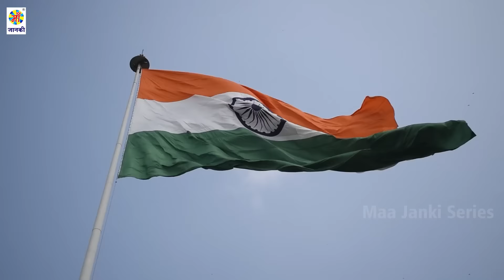15 अगस्त स्पेशल गाना | 15 August Ka Naya Gana | Desh Bhakti Video | Independence Day Song 2024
15 अगस्त स्पेशल गाना | 15 August Ka Naya Gana | Desh Bhakti Video | Independence Day Song 2024

Make Reels Here :

♪ Song:
♪ Album:
♪ Singer: Neha Jaiswal
♪ Lyrics: Suraj Snehi
♪ Digital: Avidz
♪ Sanyojak: Phool Kumar
♪ Video Director:

♪ Produced By :- Lalit Aggarwal
SR - 10791
T -
Director: Lalit Goel
Label: Maa Janki Series

♪ Youtube Music -
♪ Wynk Music -
♪ Gaana -
♪ JioSaavn -
♪ Hungama -
♪ Amazon Music -
♪  Resso -

15 august song 15 august dance
15 august bhashan
15 august
15 august ke gane
15 august ka gana
15 august speech
15 august status
15 august par shayari
15 august par bhashan
15 august drawing
15 august ki shayari
15 august ke geet
15 august gaan

BhojpuriNewBhajan2024
BhojpuriBhakti
BhojpuriBhaktiGeet
BhojpuriNayeGaane
BhojpuriSuperhitGaane

BhojpuriNayeBhajan
2024KeBhajan
Bhakti2024Bhajan
TrendingBhaktiSongs
BhaktiGaaneSuperhit
SpecialPoojaBhajan
SpecialMataBhajan
SpecialIslamicBhajan
NayeBhojpuriBhajan
PopularBhajan2024
MaaJankiSeriesKeBhajan
FamousBhajans
DevotionalBhojpuriSongs
2024DevotionalGaane
2024SpecialGane
KhesariLalBhajan